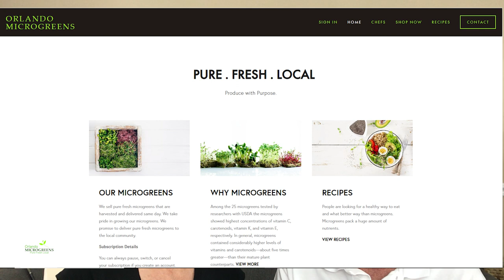$10,000 A MONTH GROWING MICROGREENS FROM HOME? || How To Grow Cook Sell MICROGREENS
Tune in to be the first to watch a couple grow microgreens from their home and turn it into a profitable microgreen business. Watch Marcus and Linda with Orlando Microgreens grow from start to finish. They will show you "How to grow microgreens", "How to cook with microgreens", "The good the bad the ugly", and so much more! So will this couple in Orlando Fl make $10,000 growing microgreens at home? Free seed spreadsheet coming soon.

True Leaf Market  Hydroponic Microgreens Starter Kit
Hamama Grow Your Own Microgreens From Home
Save 10% using code: SUPERGREENS